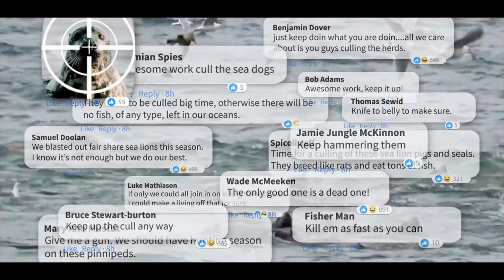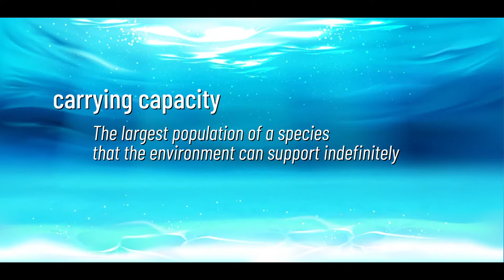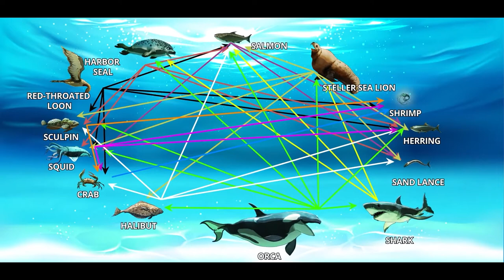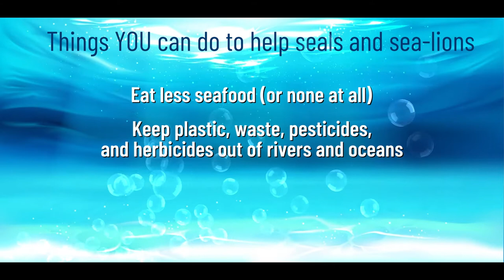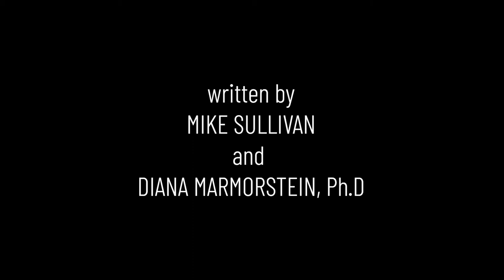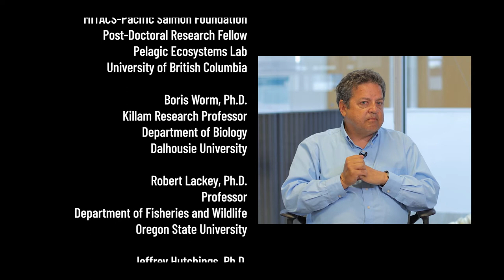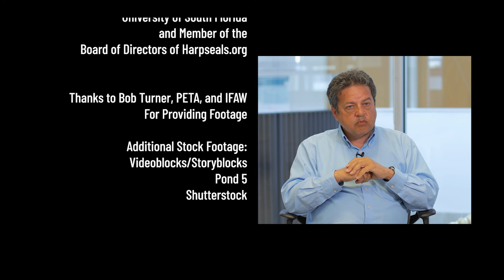Seals and Sea Lions: Scoundrels or Scapegoats? Part III of III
Fishermen are blaming seals and sea lions for causing fish populations to collapse and for preventing them from recovering. They are calling for culls or increased "harvests" of seals and sea lions on both coasts of Canada. Are pinnipeds to blame? Could culls help bring fish back? We'll hear from scientists on this issue. This is Part III of III.